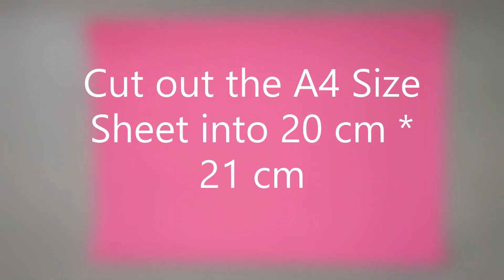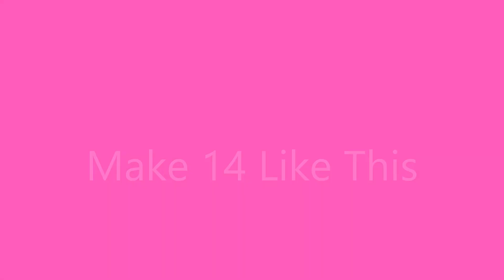Wall Hanging Paper Star for Christmas decoration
Hello friends, Today you will watch how to make a Paper Star-Wall Hanging for Home Decoration on Diwali or Christmas.

lantern
homemade
how to
5-minute crafts
in Hindi
how to make a Kandil
free
paper star
star making
Origami
tutorial
décor
Christmas
Christmas decoration
Christmas decoration
Christmas decoration
Christmas decoration
Christmas decoration
Christmas decoration DIY WithMe Tube Relevant
My favourite tool for managing and growing my channel!